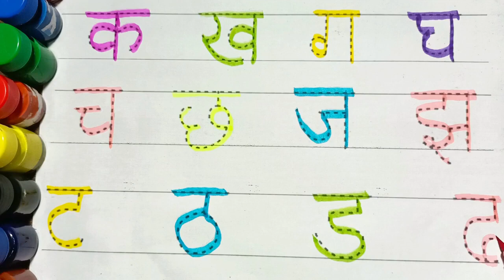abcd,abcd song,ABC alphabet song,a for apple,a for apple b for ball,phonics song,part 4